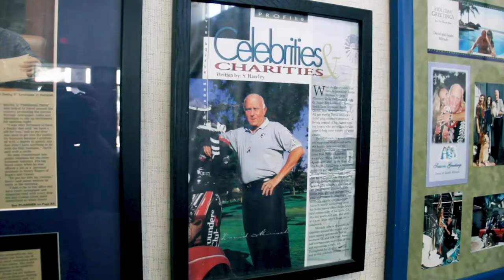Trailer - David Mirisch, The Man Behind the Golden Stars - Documentary - Trailer - Short Version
A documentary about the life of revered press agent David Mirisch (known as “The Man with the Gold Rolodex”) is in the film festival circuit. The documentary is entitled "David Mirisch: The Man Behind the Golden Stars”, directed by Marcela Mariz, and is a co-production between Stone Horus Media (Anselmo Martini) and Shorebird Productions (Marcela Mariz).